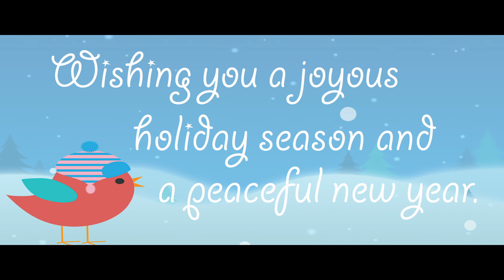Happy Holidays From The Coordinating Center